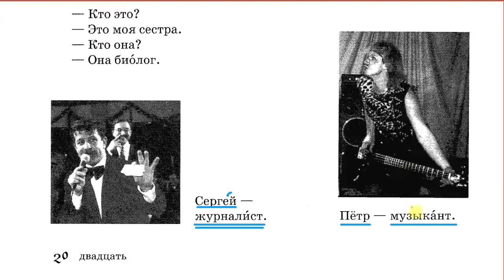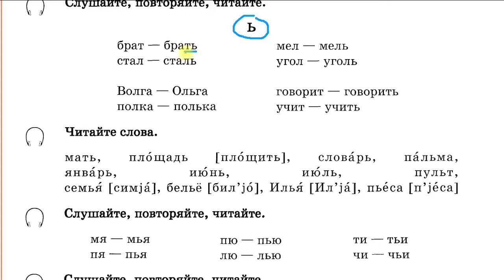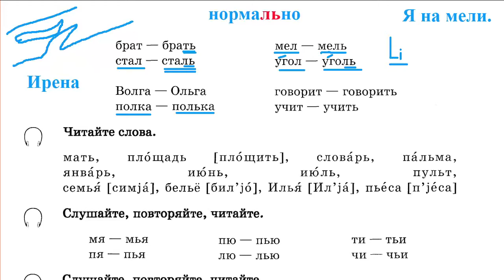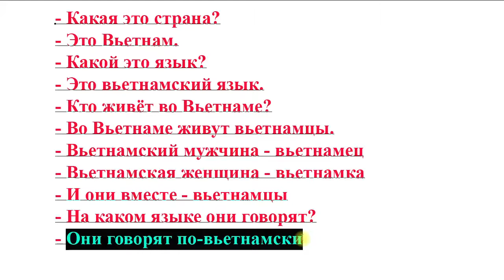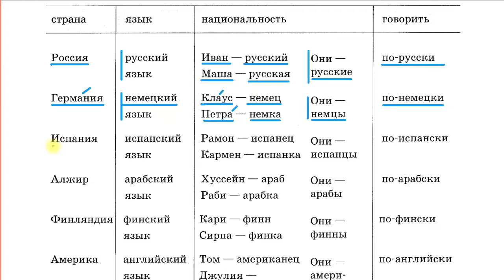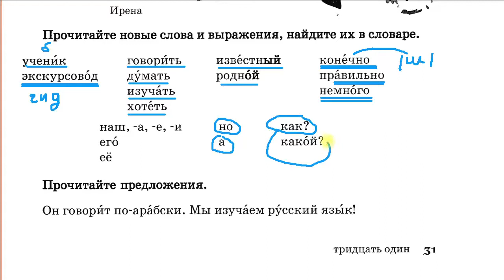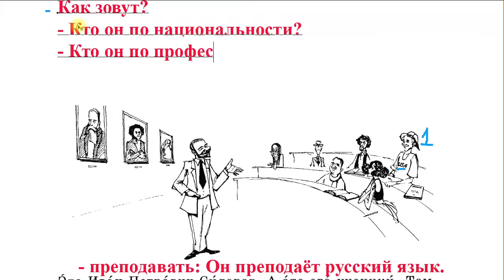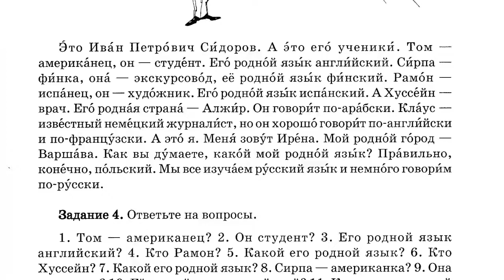Bài 2 - Học nhanh tiếng Nga giao tiếp | Học sinh NL | Thầy Hoàng dạy Online 1:1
💥► Clip name: Bài 2 - Học nhanh tiếng Nga giao tiếp | Học sinh NL | Thầy Hoàng dạy Online 1:1